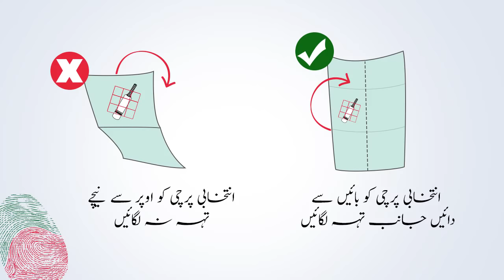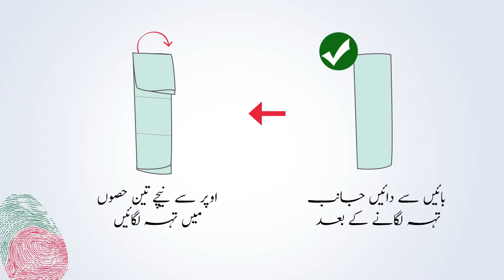How to fold your vote ballot paper on 25th July? Save your vote, watch this video!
Do you know the right way to fold a ballot paper? Watch this clip and save your vote from being rejected.

PTI Official YouTube Channel